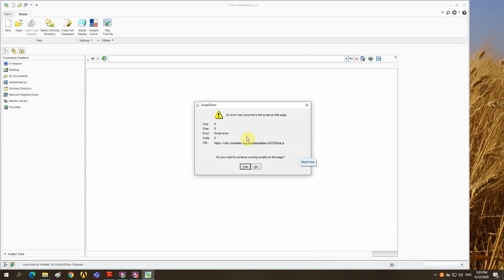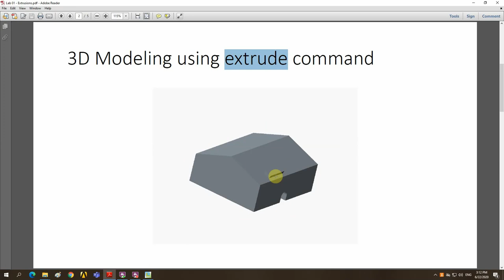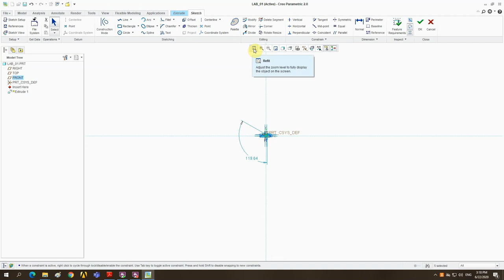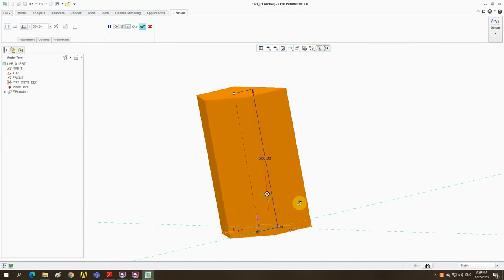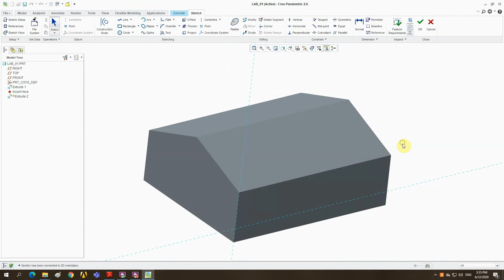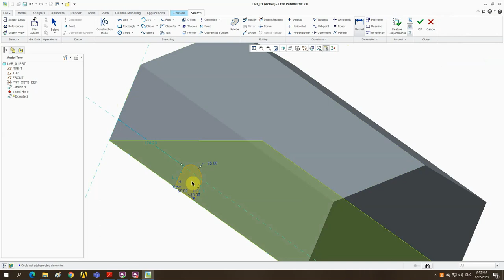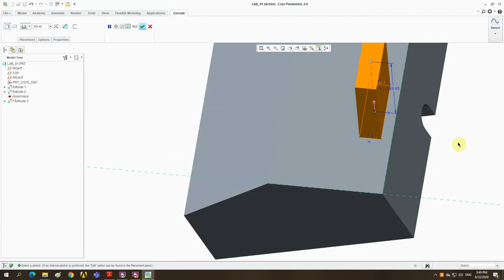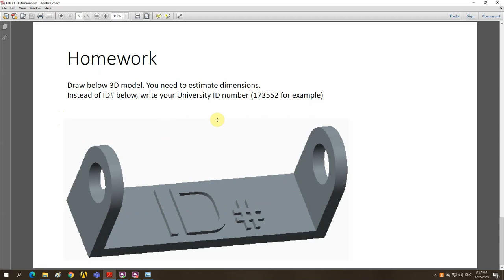Lab 01 Extrude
Extrusions are one of the most basic ways to design a part in Creo where they can be used for creating solids and for making cuts as well. Sketching is an essential component of the design process in Creo where every solid feature starts with a 2D sketch. In this tutorial, you will learn the basics of solid modeling by creating a simple part using an extrusion. Besides, you will learn some CREO Basics.